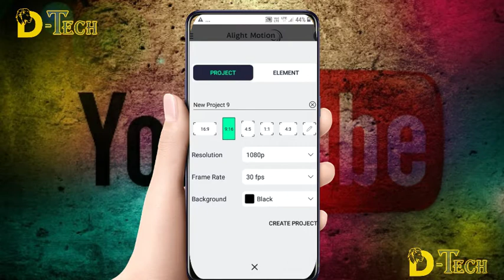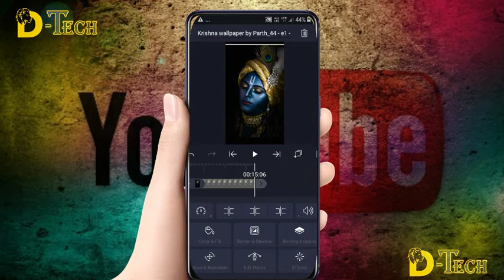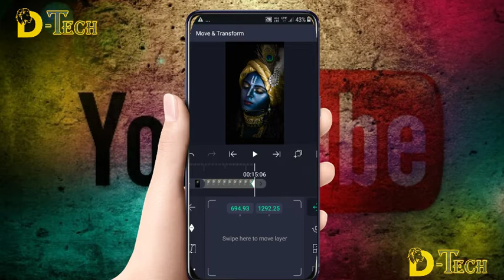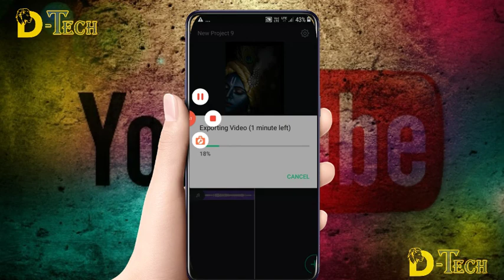🎯New trending moving photo status/moving photo status kaise banaye/new whatsapp status tutorials🎶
🎯How to download without watermark alight motion.